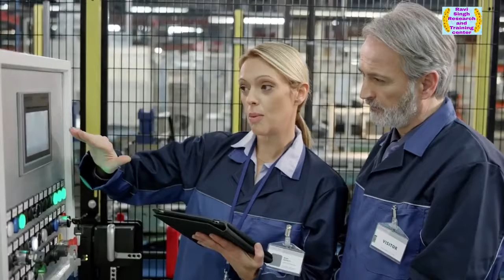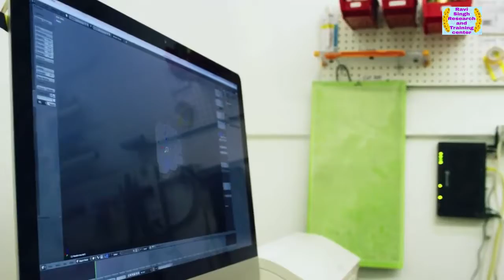What is ITI Course with Full Information - Hindi By Er. Ravi Singh RSR&TC आईटीआई कोर्स पूरी जानकारी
इस विडियो में हम आपको आईटीआई कोर्स के बारे में बता रहे हैं जिसमे हम आपको एडमिशन से लेकर जॉब तक की जानकारी प्रदान की गई है । अगर आप आईटीआई में अपना कैरियर बनाना चाहते हैं तो वीडियो जरूर देखें । नमस्कार दोस्तों यहाँ आप सभी एकदिवसीय परीक्षाओं से संबंधित सामाग्री प्राप्त कर सकेंगे । We are cover like a IAS, PCS, SSC, BANK, RAILWAY, UPP, UPSI, UPSSSC, B,ED, TET, TGT, PGT AND ALL ONE DAY EXAM. आपको रोजाना करेन्ट की वीडियो के साथ साप्ताहिक, अर्धमासिक, मासिक, त्रैमासिक, छमाही और वार्षिक करेंट वीडियो भी प्राप्त हो सकेगा । यहां आप हिंदी, सामान्य अध्ययन, रीजनिंग संबंधित परीक्षा सामाग्री भी प्राप्त कर सकेंगे ।। फिर देर किस बात की जल्दी जुड़ें और अपने तैयारी को धार दें ।। Guide by Ashok Singh join Whatsapp Group join facebook group- h... alakclasses ashoksingh alakclassesdailycurrentaffairs iti result 2019 itihaas itinerary itihaas film iti full form itihas iti form iti job iti ka full form iti lucknow iti college iti course iti ka result iti college in lucknow itihaas picture hindi iti scholarship iti share iti apprentice iti sarkari result itihaas video iti course duration iti course fees iti courses in lucknow iti course kya hai iti course in hindi iti course list in hindi iti course full form iti course electrician iti course details iti course copa iti courses in noida iti courses after 10th iti course how many years iti course computer iti course name iti course video iti course kaise kare iti courses after graduation iti course in up iti courses list after 12th career after iti courses job iti course what is iti course in hindi what is iti course after 12th what is iti course in railway what is iti course fitter what is iti course after 10th what is iti course in malayalam what is iti course in bengali what is iti course in india what is iti course after 12th in hindi what is iti course duration what is iti course video what is iti course all about what is iti electrician course what is iti computer course what is iti copa course what is best iti course what is iti diploma courses what is turner iti course what is iti certificate course what is meant by iti course iti course jobs iti course job salary iti fitter course job iti electrician course job copa iti course jobs iti course after job iti course govt job iti course for railway jobs iti best job course iti course for government job iti fitter course govt.jobs iti course job salary iti course salary